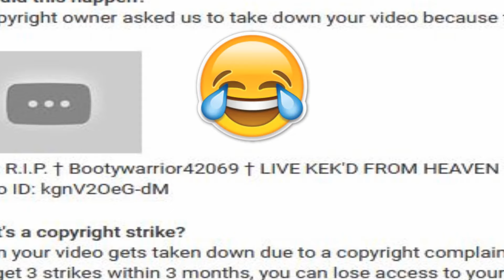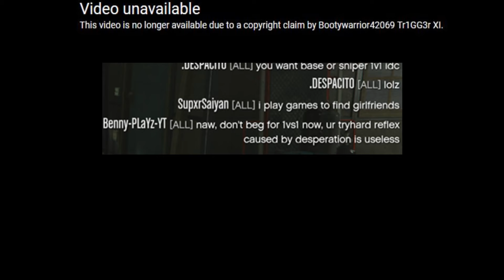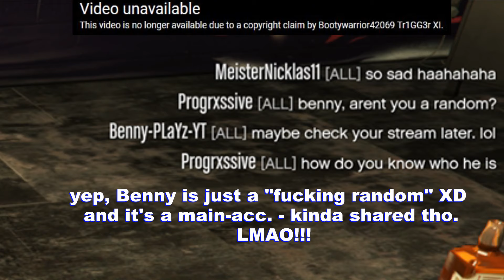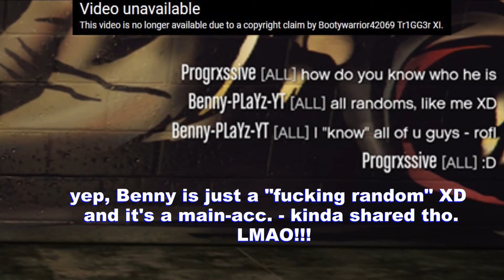R.I.P. Tr1GG3r a.ka. .DESPACITO [BLUX] (LMFAO@ running to YT to CRY!😂) † LIVE KEK’D FROM HEAVEN EZ!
typo... 0:43 was January 14, 2019 (not 17th... CRY! lel)
† LIVE KEK’D FROM HEAVEN † CRY, BootyNoob! 🤦‍♀️